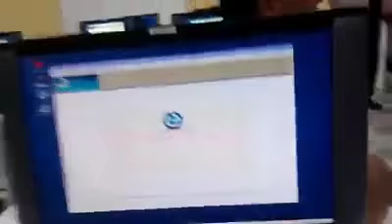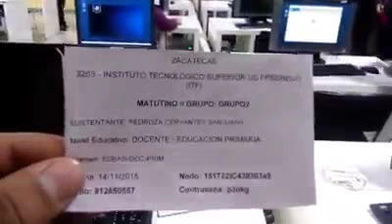Policía de Tlaxcala habría detenido a 3 maestros